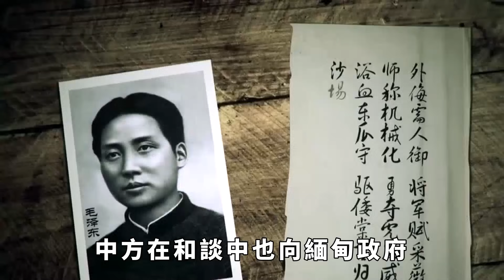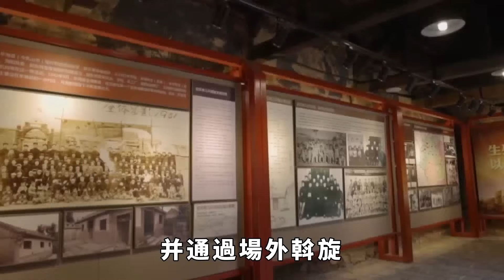絕對大事件！白應能帶著家眷逃亡臘戍，緬軍風光迎接？白所成沒有被交出去是有原因的？【妙文史】果敢的鬥爭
距離中國警方通緝白所成、魏懷仁、劉正祥等三大家族犯罪集團已有10余天的時間。但相比爽快交出根基不深的「明氏家族」，此次以敏昂萊為首的緬甸軍政府的態度不得不讓人玩味。